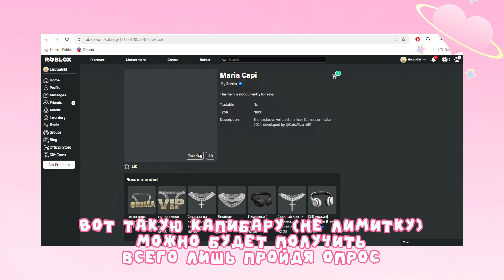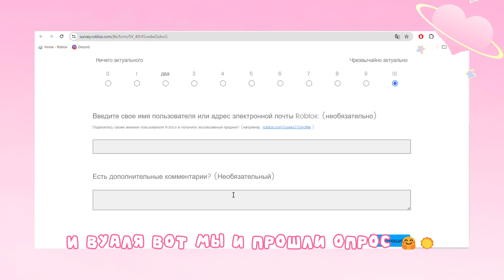🐈 ПОЛУЧАЕМ КОТИКА, КАПИБАРУ, И МИЛУЮ ЧАЙКУ! КАК ПОЛУЧИТЬ БЕСПЛАТНЫЕ ВЕЩИ В РОБЛОКС !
Сегодня у Нас 2 Лимиточки и 1 нелимитная вещь!

💛 Лимитка 1 💛
Игра [FREE UGC] Три кота & Ну погоди!

🐰 Карта: [FREE UGC] Три кота & Ну погоди!

💛 НеЛимитка 💛
Скорее всего раздадут после 30 числа 🤗☀️

💛 Лимитка 2 💛

Игра [FREE UGC] Just Swing – The R&A Golf

ПРИВЕТИК! МЕНЯ ЗОВУТ НЯНЧИКС. Я ЛЕТСПЛЕЙЩИЦА ПО ИГРЕ РОБЛОКС НА ЭТОМ КАНАЛЕ!
АХ ДА, ЁЩЁ Я СНИМАЮ ВИДЕО ПРО ЛИМИТКИ, СКИНЫ, БЕСПЛАТНЫЕ ВЕЩИ, МИНИ-ИГРЫ И РАЗРАБАТЫВАЮ ИГРЫ В РОБЛОКС СТУДИО.

Лавки 💋